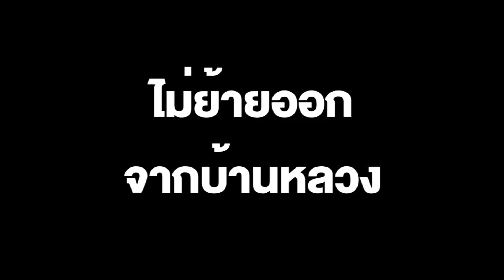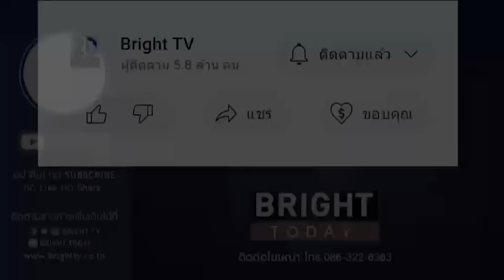มาร์ค ซัด ประยุทธ์หน้าด้าน!! อ้างข้างๆคูๆ ปมบ้านพักหลวง ลั่น สงสารตัวเอง จ่ายแพงให้คนไร้ค่า